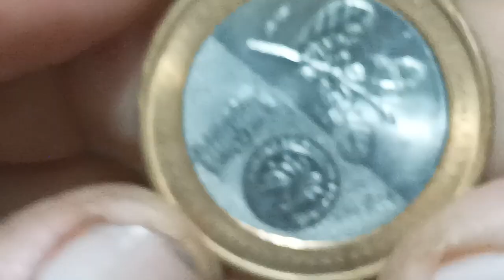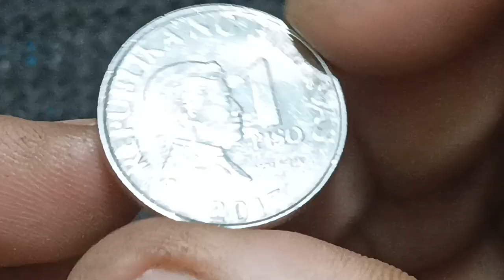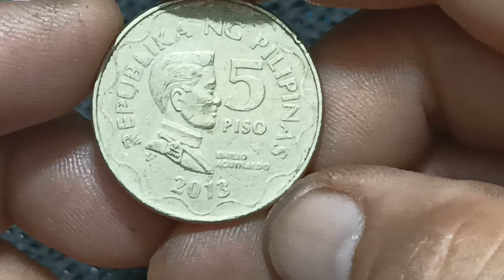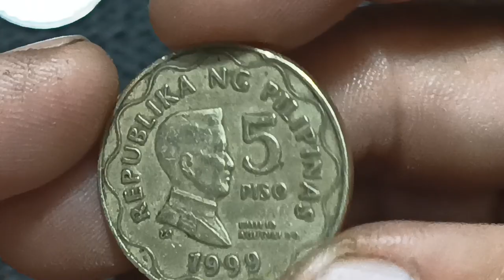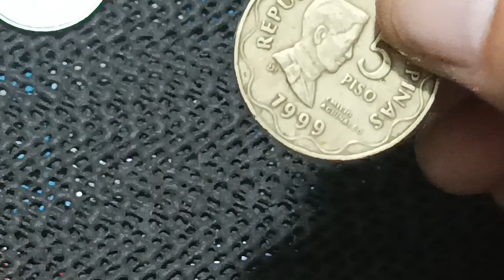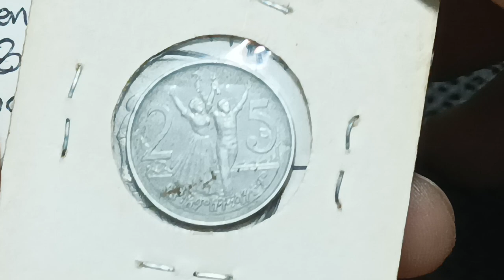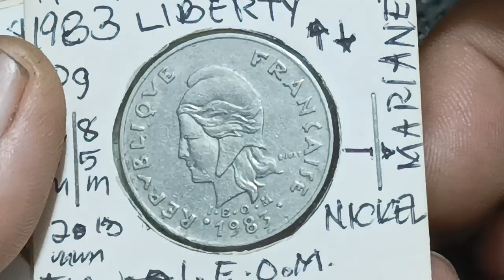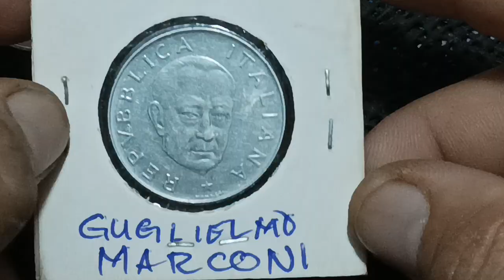1999 5 Piso SCARCE SEMI HARD TO FIND COIN MERON KA?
GCASH: 💲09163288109 SUPPORT US IN SUPER THANKS  💲💰